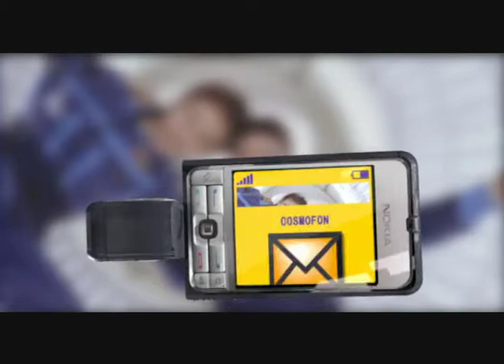Client: Cosmofon | Campaign: A strong network (Space)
Клиент: Cosmofon;
Кампања: Моќна мрежа (Вселена)